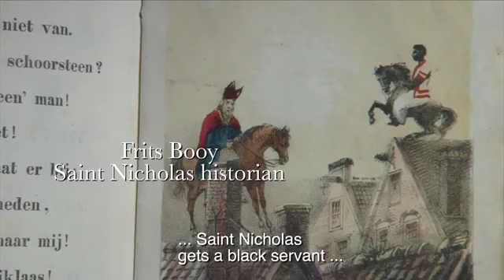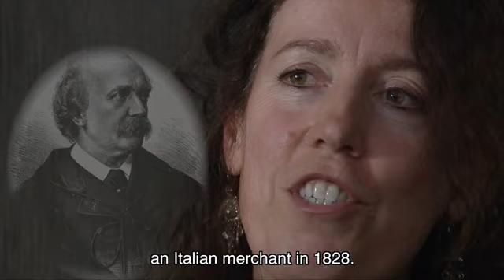Canaanland Moors What YP will NOT TELL about Zuarte Piet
the Bishop- the Moor and the Devil